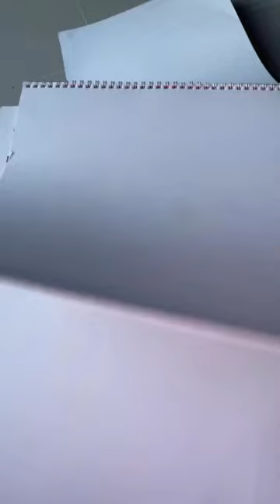Mein tera hua🤍